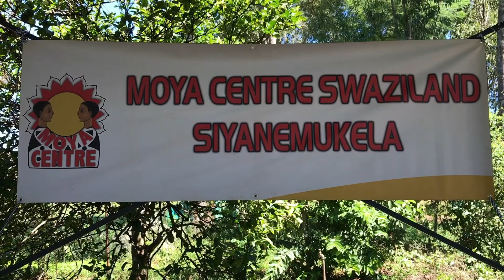Ballroom Service Expedition-Aly Clare & Josh Braizer 2017 “Cultural Exchange”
Alycesun Clare was able to take her High School National Ranked Ballroom Team from ALA Arizona, to London, England and Swaziland, South Africa for a Cultural Exchange/Humanitarian Trip. They worked with Josh Braizer and his non-profit Organization to enhance education, connection and dance across the world. Groups and programs used during the Expedition Radnor House Sevenoaks, England, Moya Center Swaziland, Kwakha Indvodza, Days For Girls.